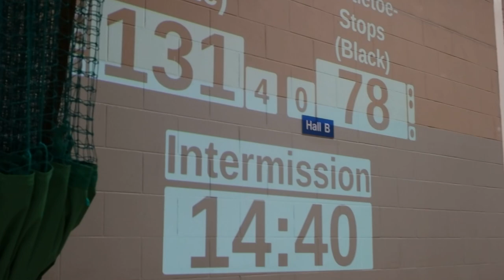Merry Mashup Glasgow Roller Derby WFTDA-aligned Game Period 1 p4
Merry Mashup
Glasgow Roller Derby hosted WFTDA-aligned Pickup Game

This Period 1 (part 4).
2 December 2023
"Glasgow Club" Scotstoun, Glasgow